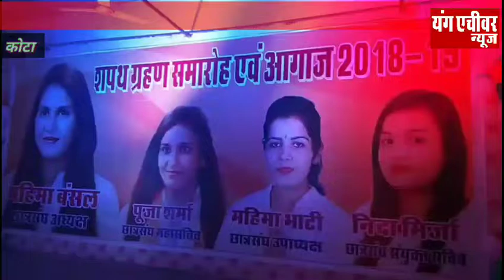जेडीबी गर्ल्स कॉमर्स कॉलेज में सांस्कृतिक आयोजन का समापन। छात्राओं ने दिखाई आकर्षक प्रस्तुतियां।